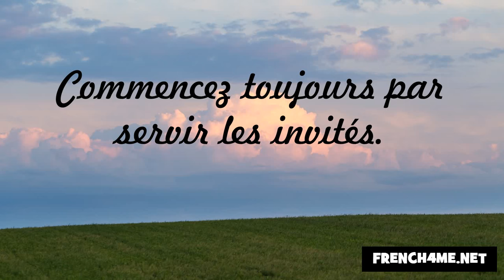J'apprends la politesse #269